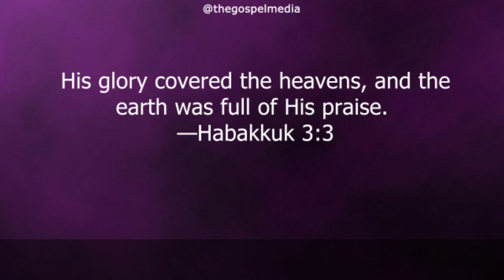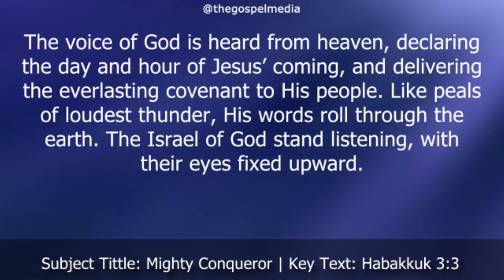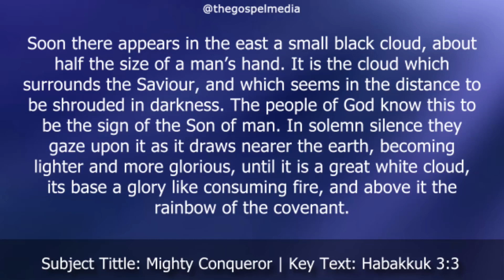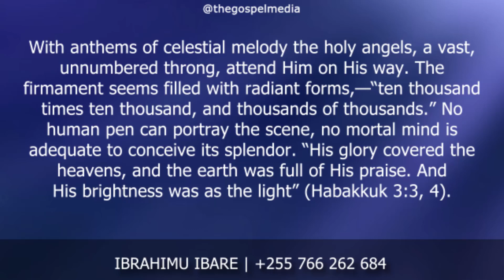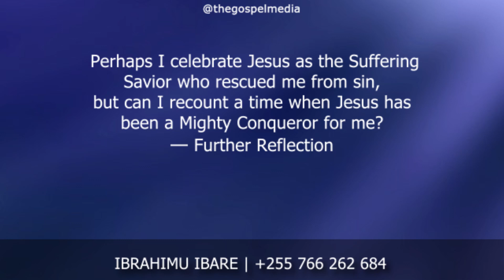Kesha la Asubuhi, Juni 5, 2023 || Mshindi Mwenye Nguvu || Mighty Conqueror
As the living cloud comes still nearer, every eye beholds the Prince of life. No crown of thorns now mars that sacred head, but a diadem of glory rests on His holy brow. His countenance outshines the dazzling brightness of the noonday sun. “And He hath on His vesture and on His thigh a name written, King of kings, and Lord of lords” (Revelation 19:16).—The Great Controversy, 640, 641.